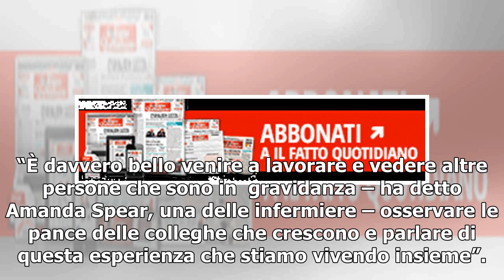Nove infermiere del reparto maternità incinte contemporaneamente: la storia che arriva dagli Usa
"È davvero bello venire a lavorare e vedere altre persone che sono in  gravidanza - ha detto Amanda Spear, una delle infermiere, alla Cnn - osservare le pance delle colleghe che crescono e parlare di questa esperienza che stiamo vivendo insieme" Nove donne che lavorano nello stesso posto incinte con...